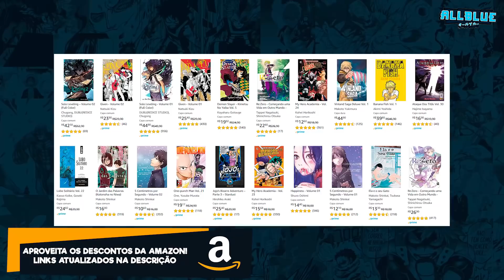O PLANO DE ALL FOR ONE (My Hero Academia 311 | Mangá Review)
Vídeo Review do capítulo 311 do mangá My Hero Academia. Endeavor, Hawks e Best Jeanist conversam sobre a situação atual. Deku e All Might caem numa armadilha de uma seguidora de All for One.